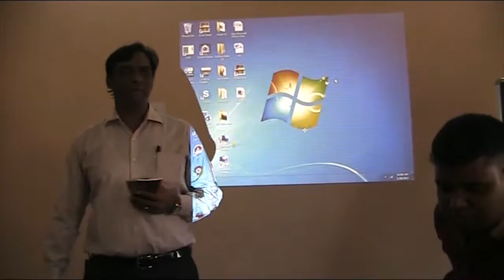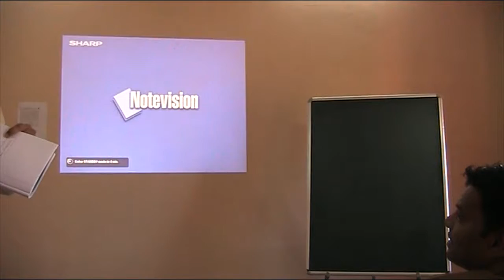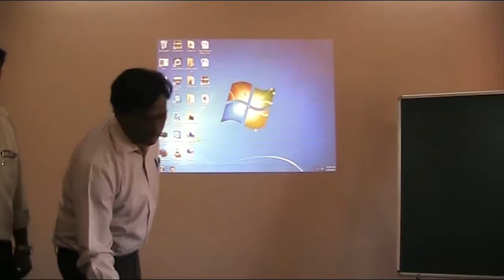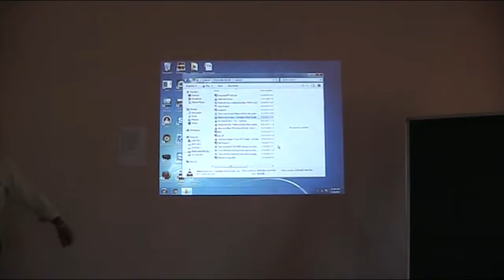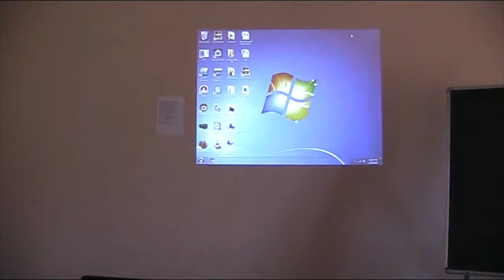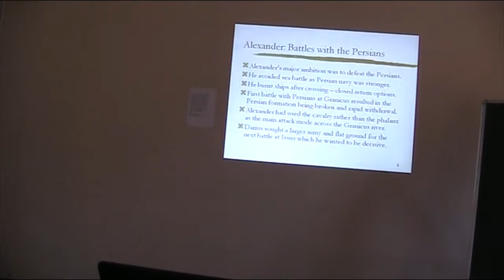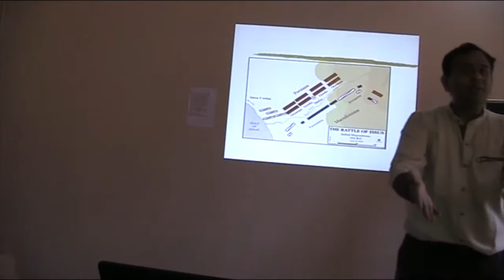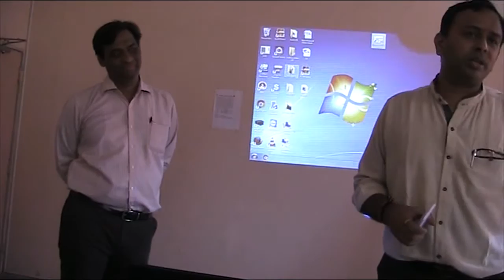Dr Srinivas - Introduction to Strategy & Strategic Leadership - 60th Class - 28th Jan 2017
Dr Srinivas - Introduction to Strategy & Strategic Leadership - Masters in Leadership Science from Mumbai University, MA-LS – 60th Class - 28th Jan 2017.